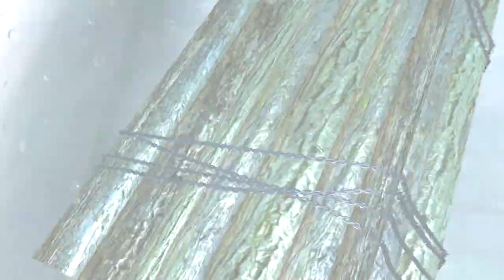Best Friends Play Marlow Briggs (Part 5)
Intro by Dan Ciurczak